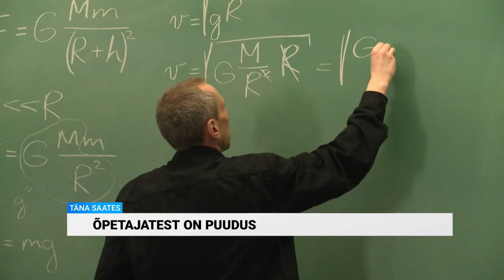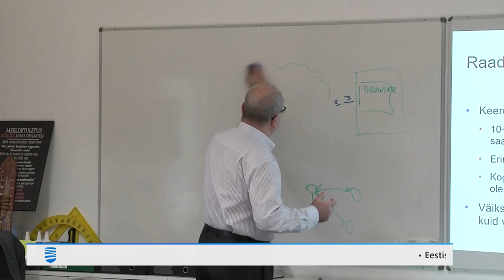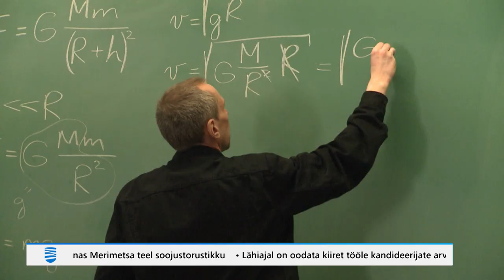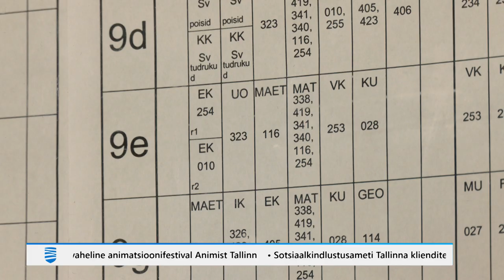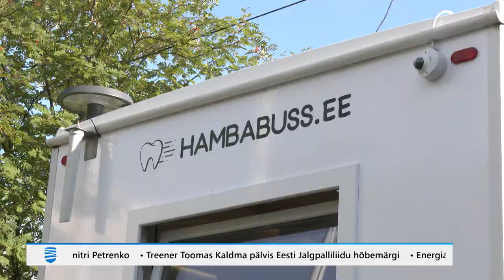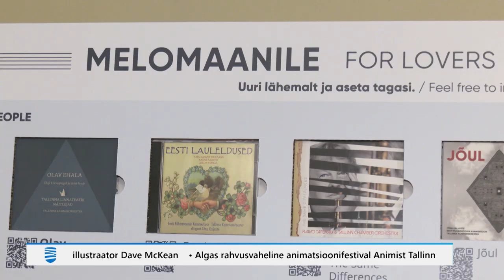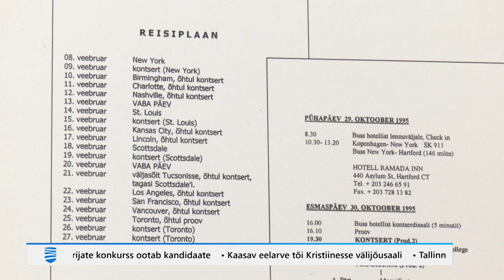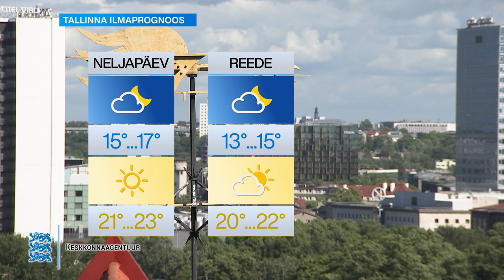16.08.2023 - Tallinna Uudised